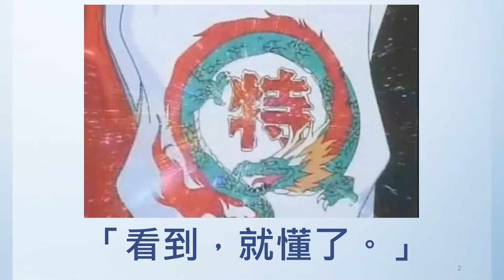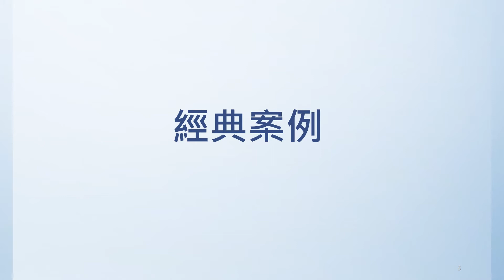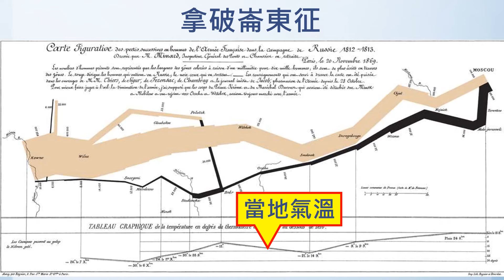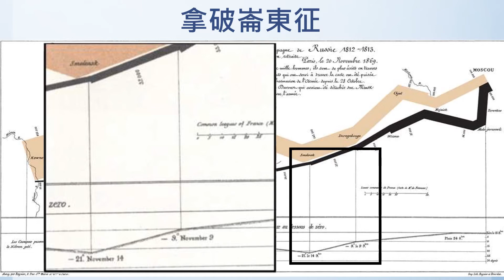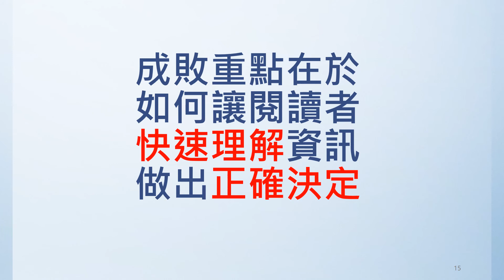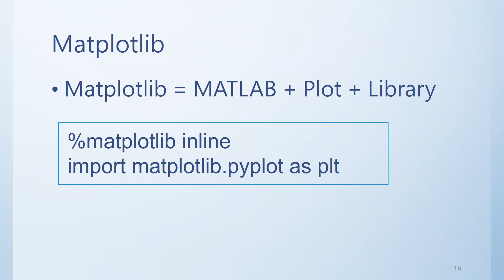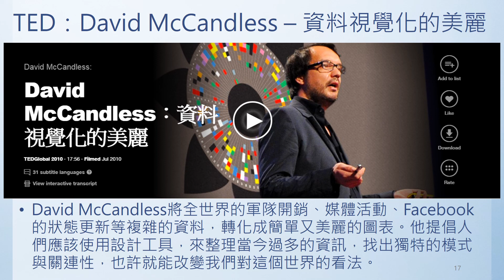資料科學-第3.2堂